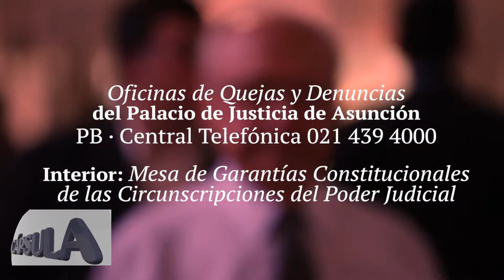“Hechakuaa, respuestas sensibles y eficientes a la gente” - 18-09-2018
Por medio de esta campaña el máximo tribunal insta a la ciudadanía a exigir una atención correcta y denunciar los actos de maltrato, para el cual, se encuentran habilitadas las oficinas de Quejas y Denuncias del Palacio de Justicia de Asunción y en las Circunscripciones Judiciales pueden acudir a la oficina de Garantías Constitucionales Remates y Peritos Judiciales.
Además se hará la socialización a los funcionarios del “Protocolo de Buen Trato a personas con discapacidad”, y del lenguaje inclusivo, con esto se busca un mejor trato de parte de los funcionarios judiciales a las personas en condición de vulnerabilidad.